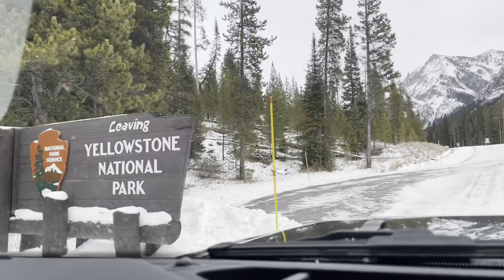Jitna sunder dekhta hai utna hi khoonkhar hai ye . Bison 🦬doubt hai toh hath laga k dekh lo